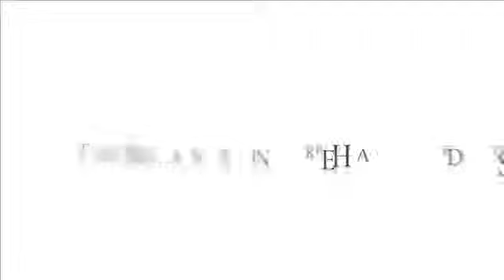Reducing Headaches and Migraines with Chiropractic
Coastal Chiropractic and Wellness
Madison, Connecticut

Learn why you may experience headaches or migraines and see how regular chiropractic adjustments can help reduce, and/or completely eliminate them.  You do not have to live with the pain of headaches and migraines forever. There is something you can do to stop them.

Live outside of Madison CT? where you can learn different exercises and precautionary advice at the convenience of your home.

Serving those on the Connecticut shoreline in Madison CT, Guilford CT, Branford CT, North Branford CT, Clinton CT, Westbrook CT, and Old Saybrook, CT.